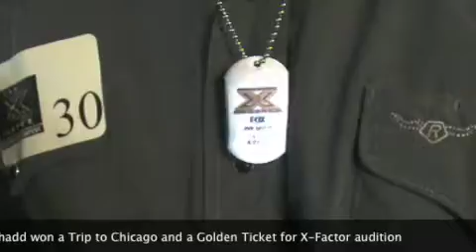Thadd Gray - WGEM and X Factor Trip Winner April 2011